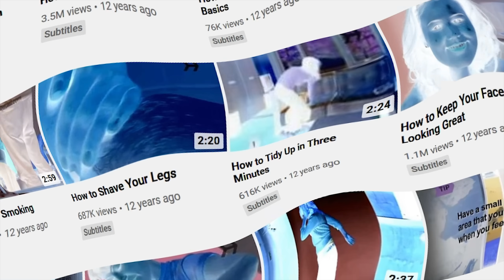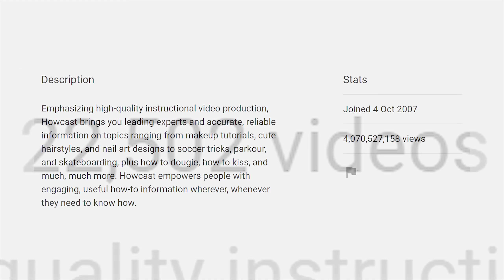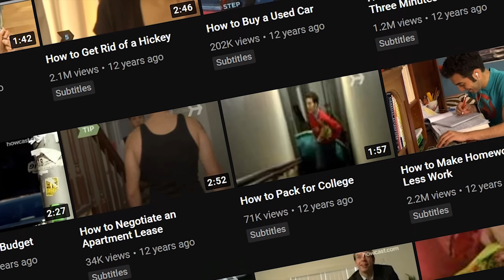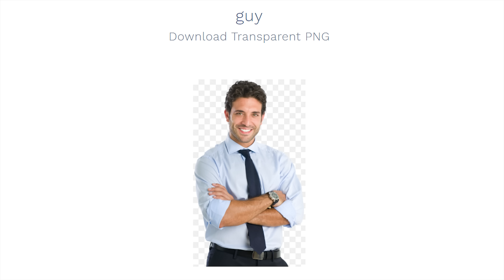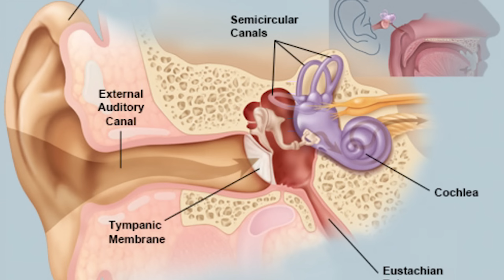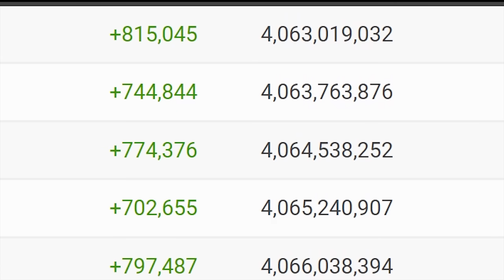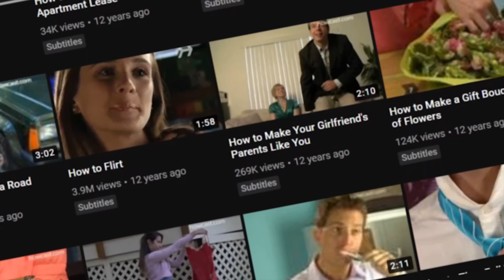Howcast: How to Kill a YouTube Channel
Howcast is a tutorial how-to channel that was created in 2007, at first, their content was great, and highly popular, pulling in millions of views. But as time went on, through the years, the channel slowly started to die, with the content becoming worse and worse, along with the viral Howcast kissing videos. Howcast in 2020 is almost unbearable and completely pointless.

outro song by Jachael123.